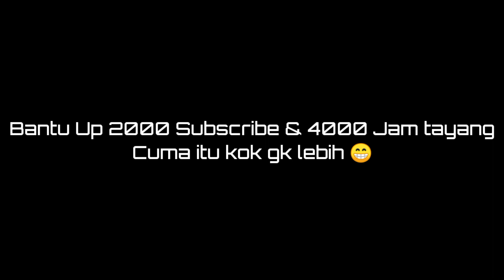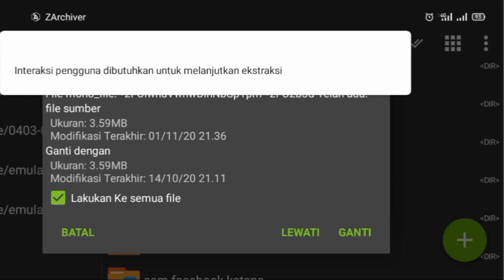Wajib Coba!! Config Aim Lock Lengket Banget + Auto Headshot 90% - Free Fire Batleground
🎧 Pake Headseat Kentang

Hallo guys pada kesempatan kali ini, saya akan share kepada kalian semua berupa Config Aim Lock + Plicin Layar terbaru dan di jamin work 100%. Simak vidionya sampai habis ya agar cara pemasanganya bener² betul seperti di vidio

NB : PASWORD SUDAH SAYA BUAT BESAR² DI GAMEPLAY, MOHON BANTUANNYA JANGAN DI SKIP. SEBAR PW DI KOLOM KOMENTAR, AKAN SAYA HAPUS

▶ Jika susah Headshot secepatnya saya perbaiki

🎮Fitur Config Auto Headshot
• Optimasi New Update
• Rasio Headshot Auto Naik
• 100% Anti baned & Anti detect
• 100% File Bukan MOD / CHEAT
• work Di Semua Hp / Android / IOS
• work Tanpa Game Guardian
• 40% Menaikan Kelicinan Layar
• Membantu Melicinkan Layar

🖱Config Adalah File Modifikasi Data Game, Yang Bertujuan Buat Mengubah Sebagian Tekstur / Gambar ! 100% Aman

Bahan Editing
•Realme C12
• perekam Layar Bawaan HP
• Kine Master Diamond pro
• Pixel Lab

Sekian dari saya King. ID pamit dulu Wassalamualaikum Wr. Wb